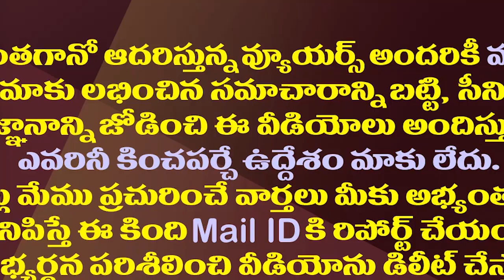అవినాష్ అరెస్ట్ కోసం ఎదురుచూసిన వారికి హైకోర్టులో నిరాశ| Big Relief To Avinash Reddy in High Court